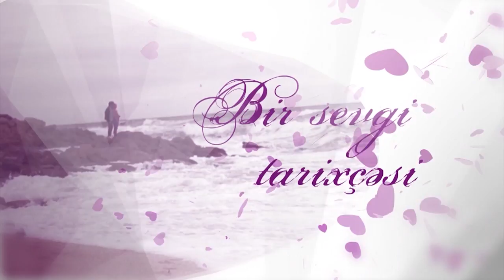Bir sevgi tarixçəsi (18.06.2017) ANONS